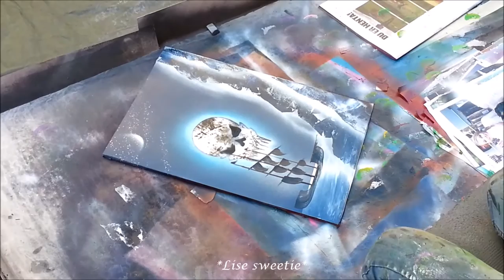Amazing spray paint art - Skull and pirate ship - made by street artist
Cool painting made with spray Paint by talented street artist :)

Kult bilde laget med spraymaling av talentfull gatekunstner

Oslo, Norge, Norway, Bangladesh, Italy,